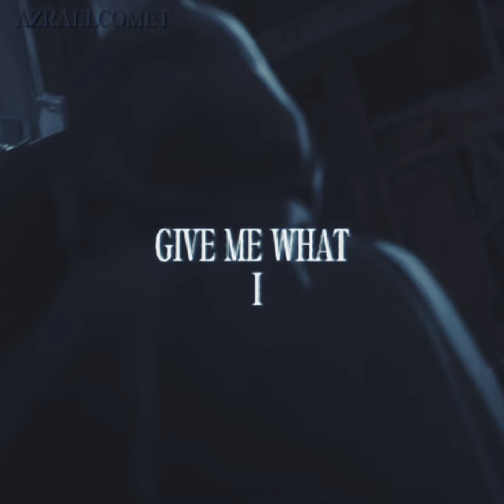Who Am I? - ARCANE SEASON 2 SPOILERS!!